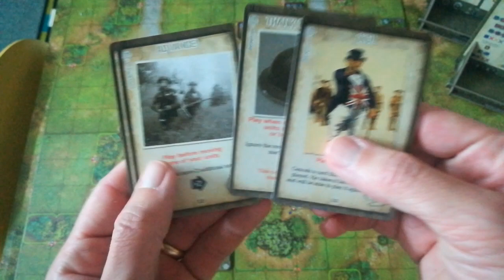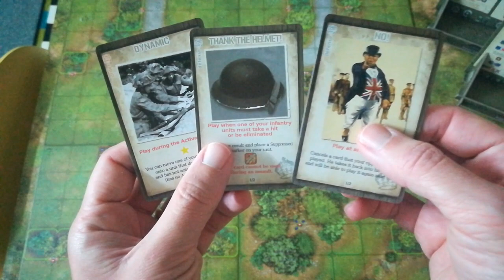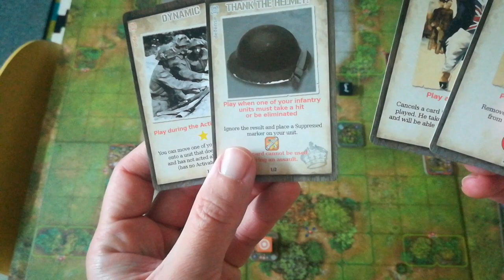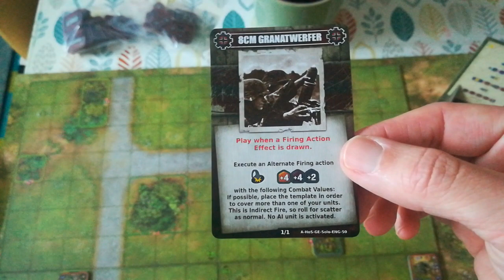Heroes of Normandie - Solo mode meeting engagement (part 1)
My first attempt at using the solo mode in a scenario with no fixed or portable objectives, and where victory depends solely on the breaking of the opposing force.

Edit: I made three errors in the revealing of concealed units in this video. The details as supplied by one of my eagle-eyed viewers are as follows -

Some concealment rules tips as it seems like you are revealing concealed units a little too quickly or late... The German unit in the middle which you choose to keep concealed at 26:30, should have been spotted already at 17:00. Concealed moving units get checked for spotting each square they move; it was spotted by that Commonwealth unit on the left.

Also, the German unit #4 and that MG42 should not have been revealed yet at 27:00 because your Commonwealth units are not within 2 squares to spot concealed units in a terrain element. I think the game would evolve a little differently with those German units hidden for a while longer.